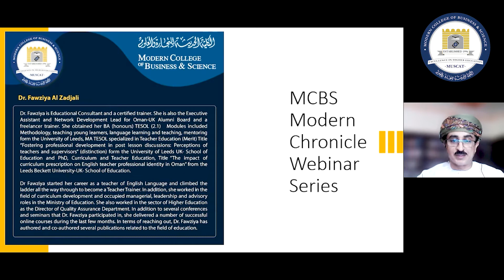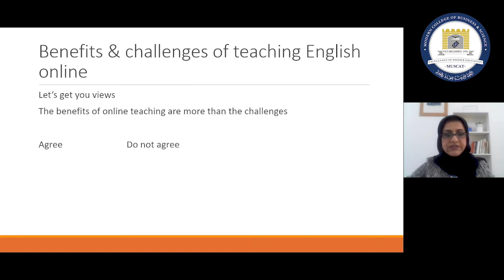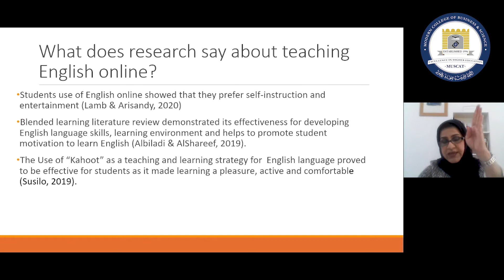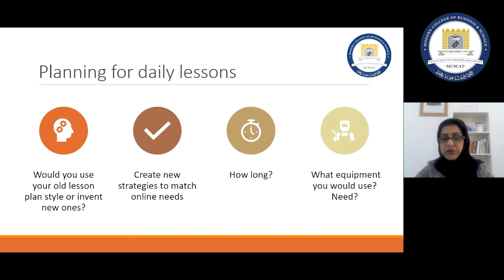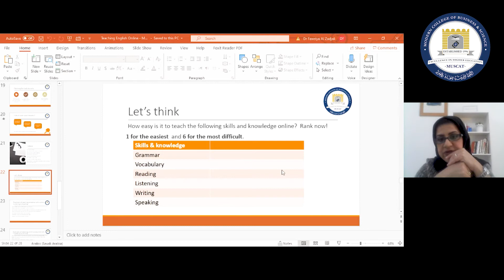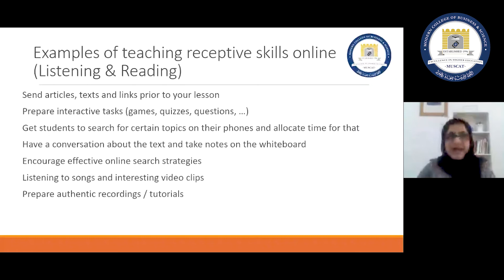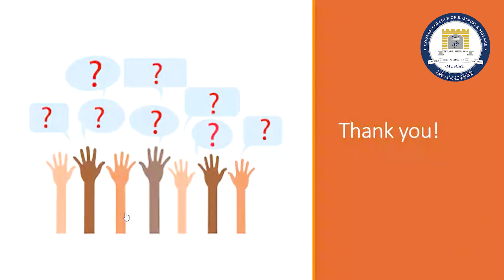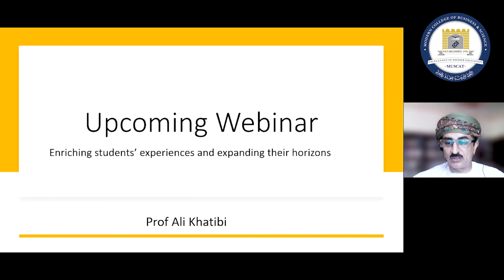Teaching English Online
Dr. Fawziya is Educational Consultant and a certified trainer. She is also the Executive Assistant and Net Work Development Lead for Oman-UK Alumni Board and a freelancer trainer.

She obtained her BA (honours) TESOL (2.1) Modules included Methodology, teaching young learners, language learning and teaching, mentoring form the University of Leeds, MA TESOL specialized in Teacher Education (Merit) Title “Fostering professional development in post lesson discussions: Perceptions of teachers and supervisors” (distinction) form the University of Leeds UK- School of Education and PhD, Curriculum and Teacher Education, Title “The impact of curriculum prescription on English teacher professional identity in Oman” from the Leeds Beckett University-UK- School of Education.

Dr Fawziya started her career as a teacher of English Language and climbed the ladder all the way through to become a Teacher Trainer. In addition, she worked in the field of curriculum development and occupied managerial, leadership and advisory roles in the Ministry of Education. She also worked in the sector of Higher Education as the Director of Quality Assurance Department. In addition to several conferences and seminars that Dr. Fawziya participated in, she delivered a number of successful online courses during the last few months. In terms of reaching out, Dr. Fawziya has authored and co-authored several publications related to the field of education.